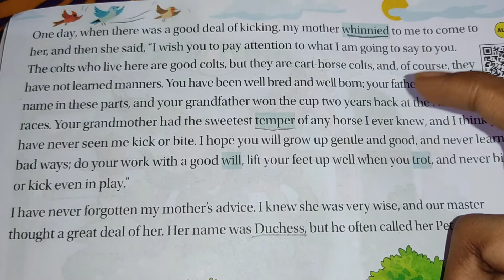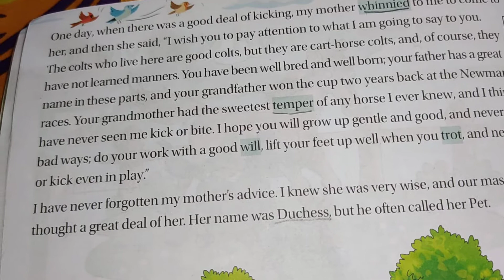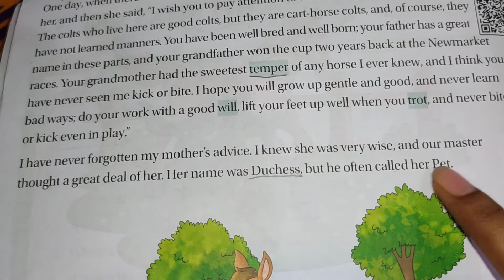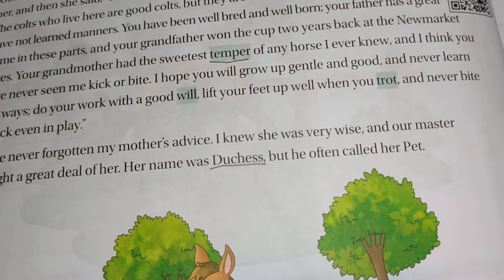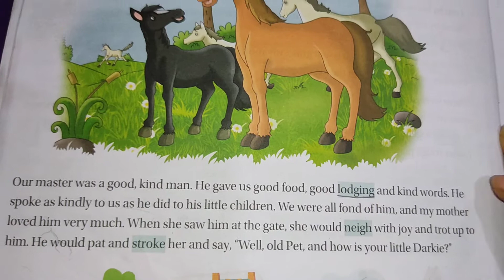Class-4 | English Reader Lesson -2 My Early Home | Part-2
English reader | Lesson-2 My Early Home | Part-2